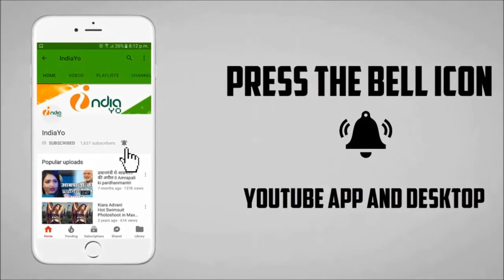आम्रपाली और चिंटू का आइटम गाना की शूटिंग - Amrapali Dubey & Chintu Item Number Again